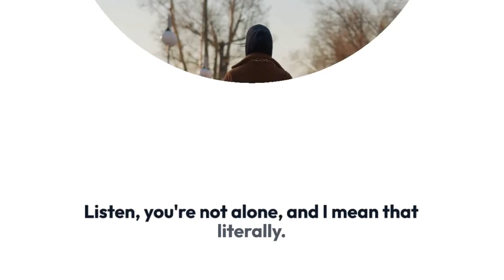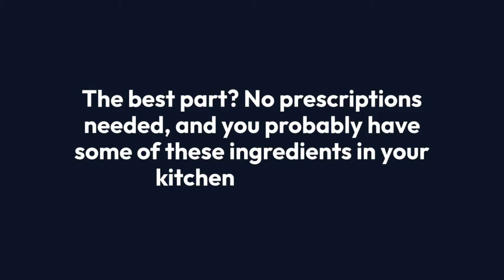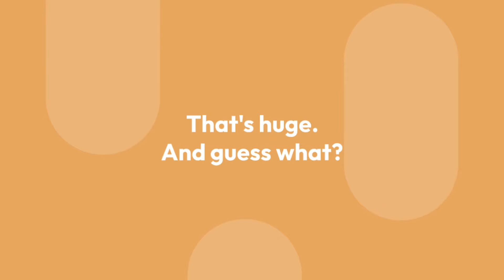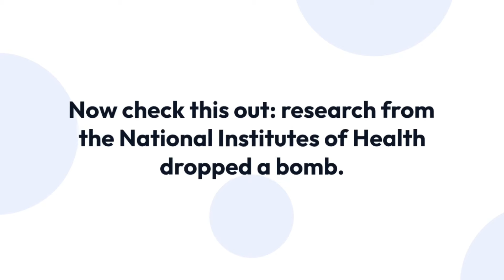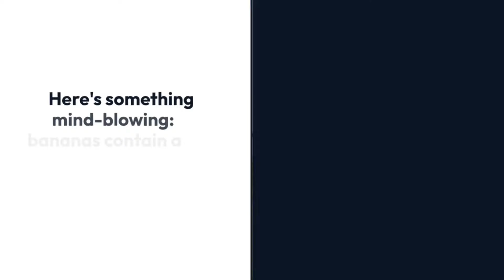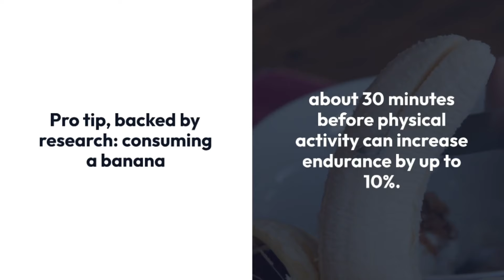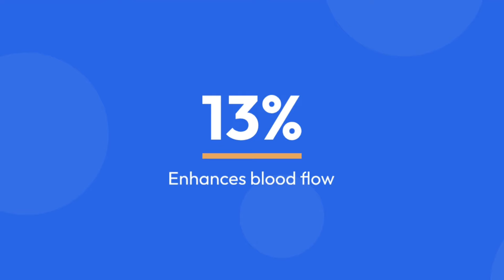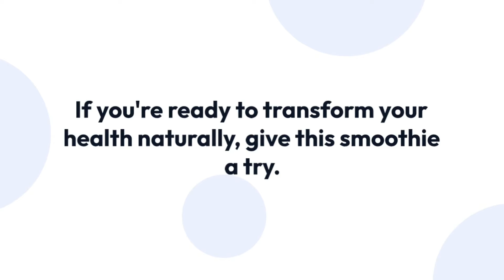FORGET VIAGRA! This Drink Boosts Erections & Heart Health Naturally | Barbara O'neill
Over 30 million men struggle with low energy, poor circulation, and performance issues. This groundbreaking smoothie combines scientific research and natural ingredients to NATURALLY boost your:
✅ Cardiovascular Health
✅ Energy Levels
✅ Blood Flow
✅ Intimate Performance

What You'll Learn:
Scientifically-backed natural ingredients for men's health
How eggs, yogurt, and bananas can revolutionize your vitality
Natural alternatives to synthetic performance enhancers
Powerful nutrients for hormonal balance

Key Ingredients Breakdown:
🥚 Eggs: Natural circulation booster
🥛 Yogurt: Gut health & inflammation fighter
🍌 Bananas: Potassium & energy powerhouse
Bonus: Complete step-by-step recipe to make your Natural Performance Powerhouse Smoothie!

Who Should Watch:
Men over 40
Anyone seeking natural health solutions
Those wanting to improve cardiovascular health
Individuals looking to boost energy naturally

This video may contain material that is protected under copyright law. We do not intend to infringe on any copyrights.

Want to revitalize your Pancreas and boost your overall health? Watch now and start your transformation!

⚠️ No Prescriptions Needed! 100% Natural Solution